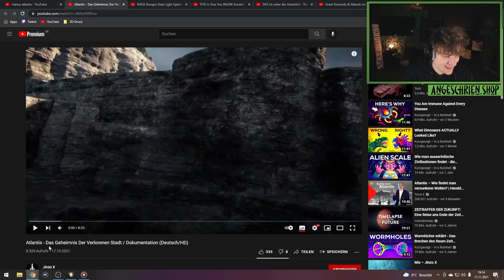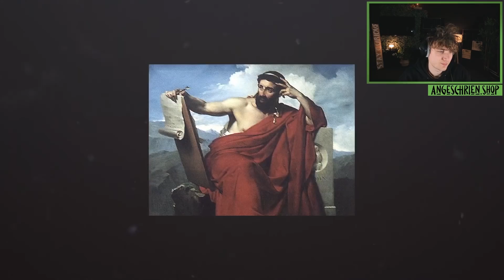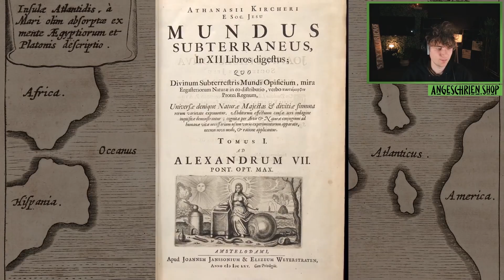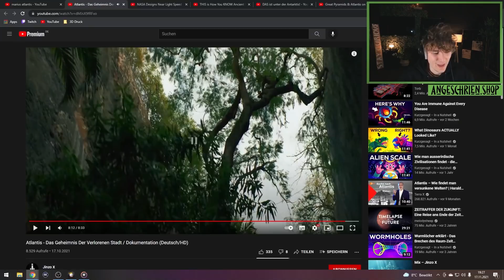Das GEHEIMNIS von ATLANTIS! Alles nur eine LEGENDE? | Marius Angeschrien